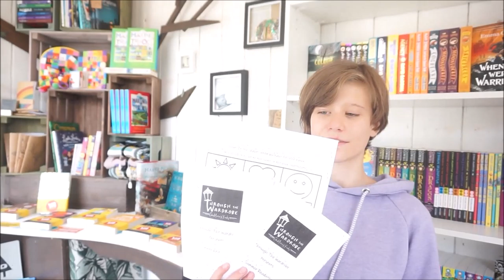SUMMER READATHON ANNOUNCEMENT | Through The Wardrobe Books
Welcome to Through The Wardrobe Books, a specialist children's bookshop, based in Mirfield, West Yorkshire.

FYI - We are a book store.  All of the books mentioned in our videos are either stocked by us or can be ordered through us.  This in no way influences our ability to provide a true and honest opinion/review.